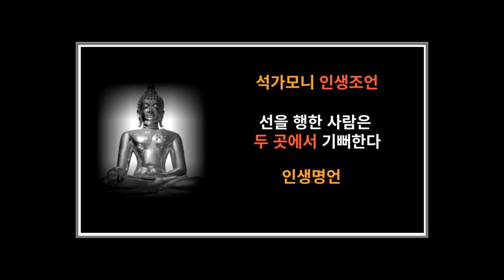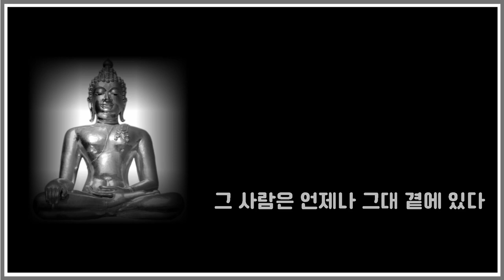인생을 행복으로 물들이는 석가모니의 인생 지혜, 모든 사람은 똑같다